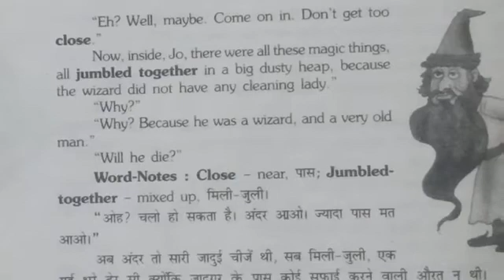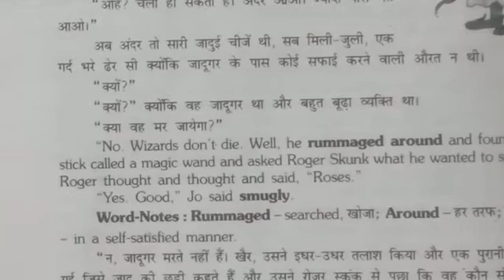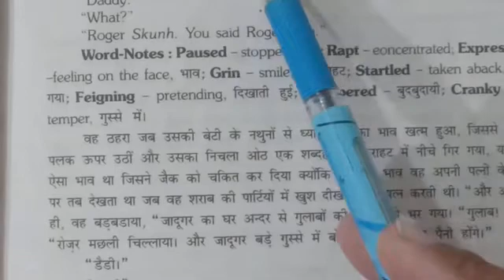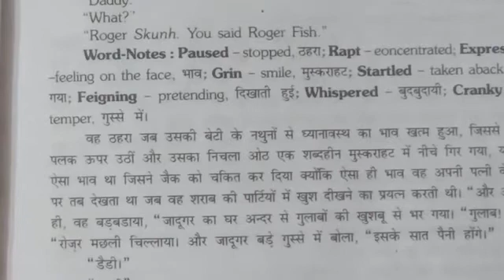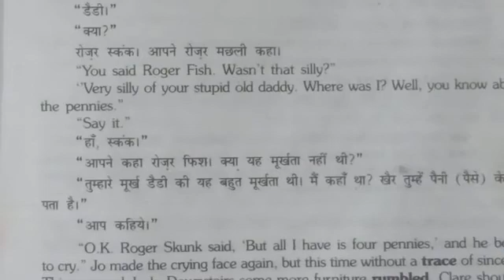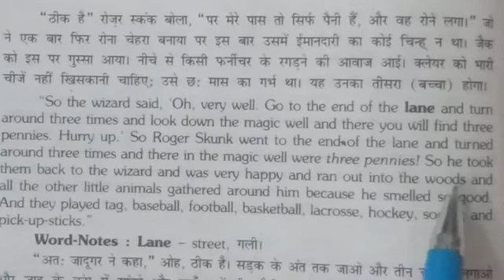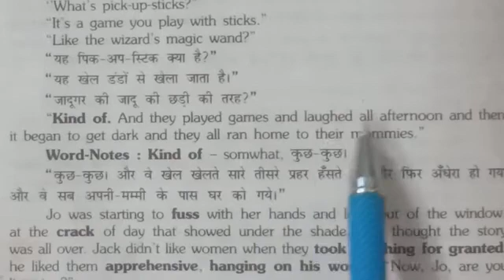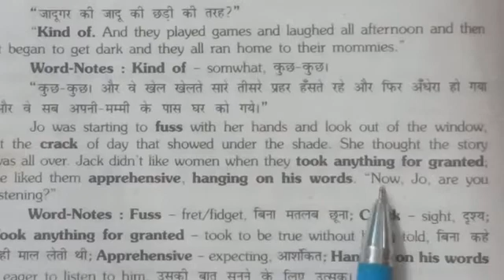Xll class..ch-05||part-03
Hello students. here is the further explanation of the story "Should Wizard hit the Mommy".